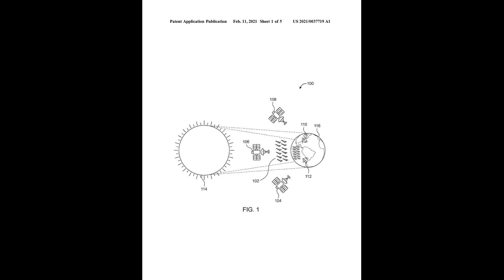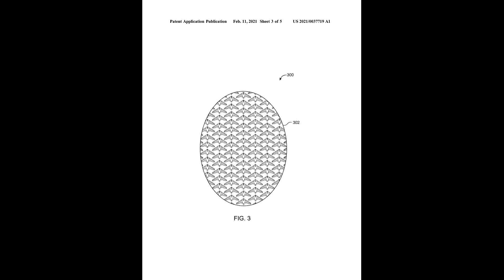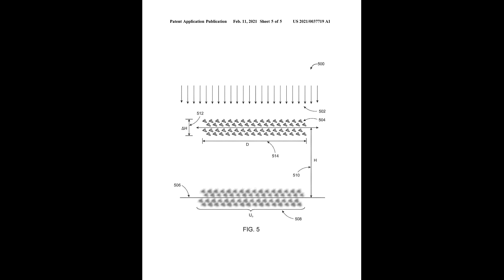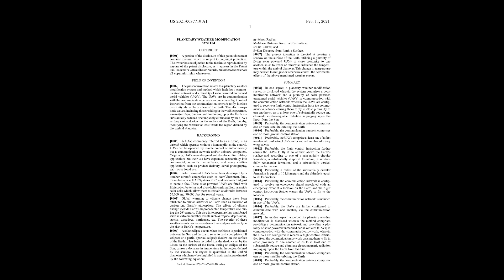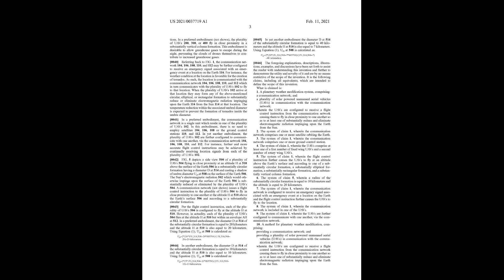2019 2021 PLANETARY WEATHER MODIFICATION SYSTEM US2021037719A1